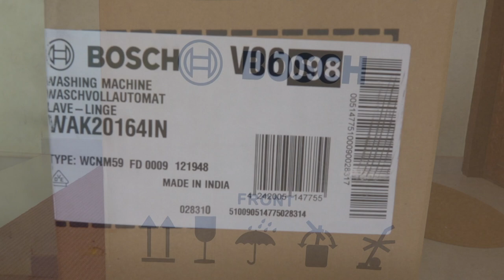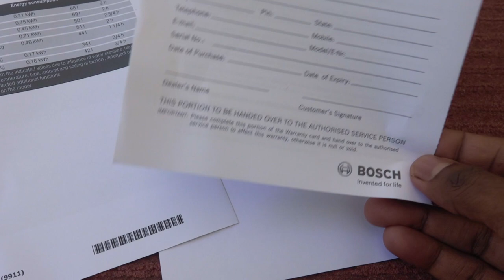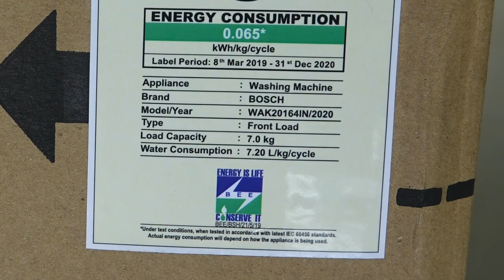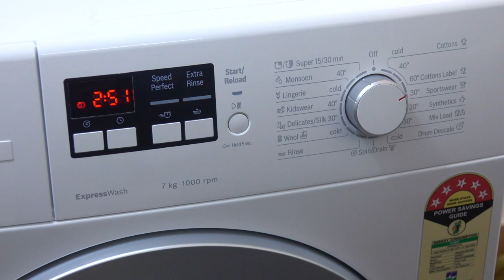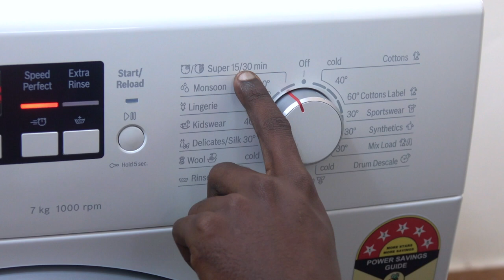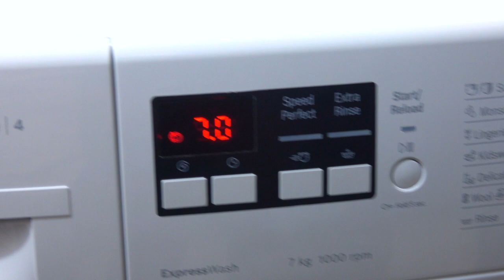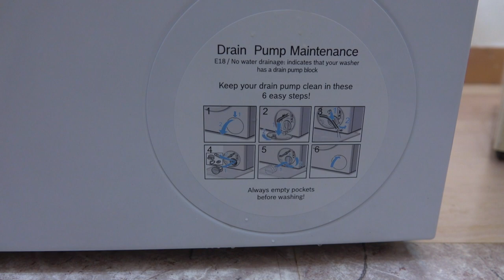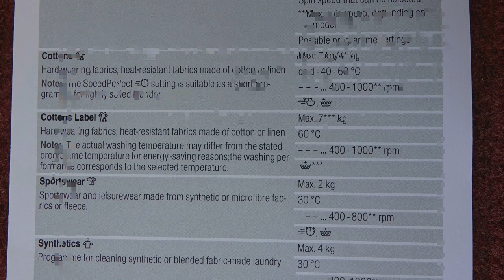Bosch 7 kg ExpressWash Fully Automatic Front Load Washing machine WAK20164IN Unboxing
Bosch 7 kg ExpressWash Fully Automatic Front Load with In-built Heater White  (WAK20164IN)